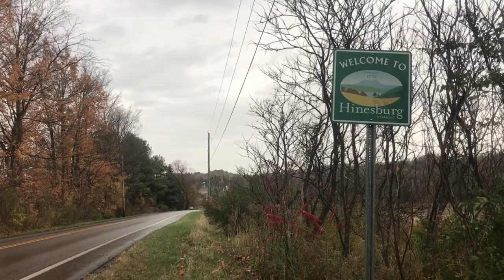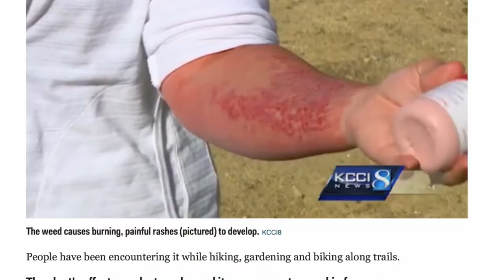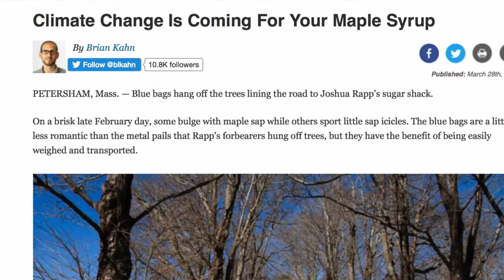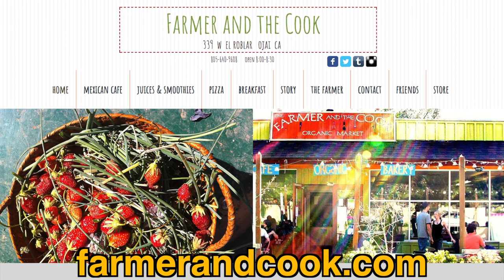The Big Picture Show Ep. 5 with host Josh Tickell - Steve Sprinkel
Is organic just for the wealthy or can we all eat nutritious, delicious, food? Join us tomorrow at 2pm for our live webcast of The Big Picture Show! This week we have local farmer and restaurant owner, Steve Sprinkel joining us to discuss the business of organics, GMOs, and feeding the world.